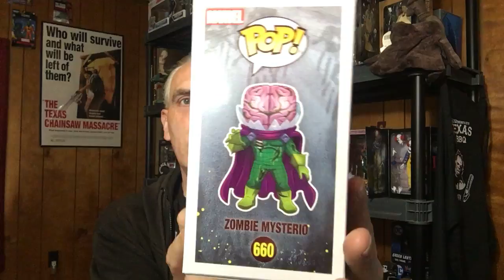Mail Call package from Walmart.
Let's see what I ordered.